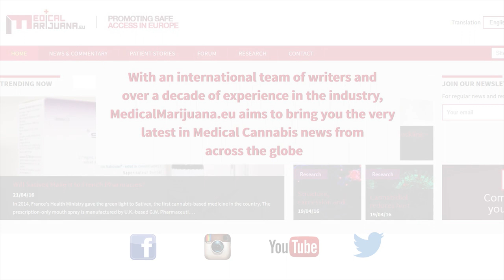Episode 1 - "Medical Cannabis Users Are Not Criminals" - Tom Lloyd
Former Chief Constable and Anti-Prohibition Campaigner Tom Lloyd speaks to MedicalMarijuana.eu about the criminalisation of medical cannabis users.

For the latest medical cannabis news, research and patient stories in Europe, visit us